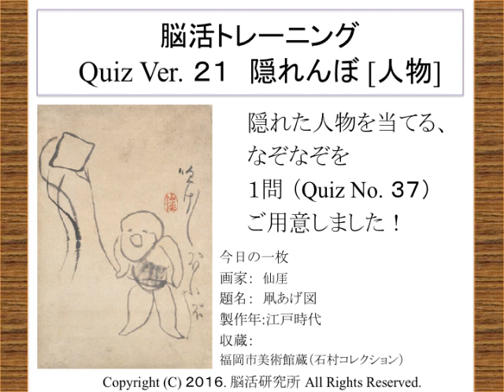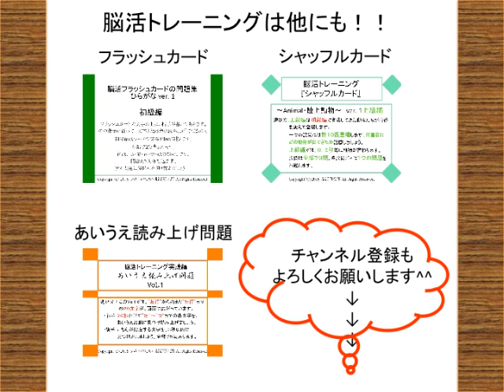脳活クイズ vol ２１隠れんぼ・人物 解説付き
[脳活トレーニング】の クイズvol.21は、パネルの裏に人物が隠れています。５秒ごとにパネルに穴が開いていき、人物の一部が見えてきます。隠れている人物が誰かを当ててください。動画を再生してチャレンジしてくださいね(^^)
途中でビデオを止めてくださいね^^

今日の一枚
画家：　仙厓
題名：  凧あげ図
製作年:江戸時代
収蔵：福岡市美術館蔵（石村コレクション）